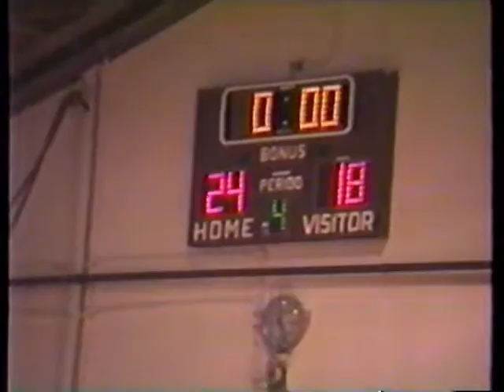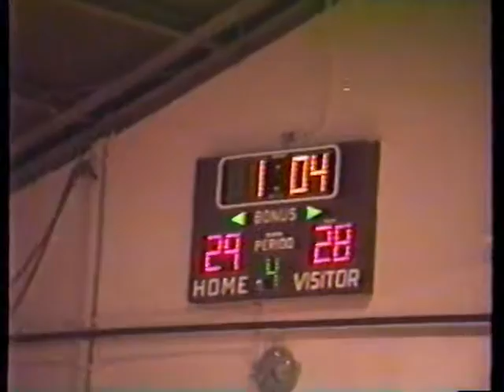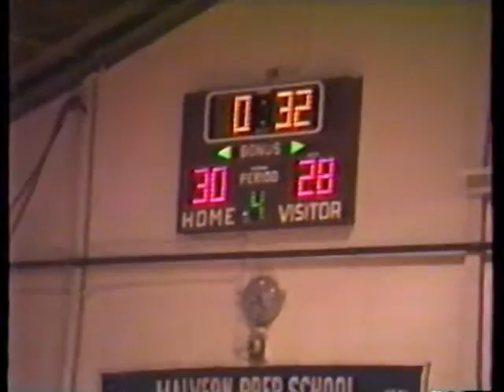Malvern Prep Basketball vs Kennedy Kendrick (1989)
Malvern Prep's 30-28 victory vs Kennedy Kendrick in (1989)